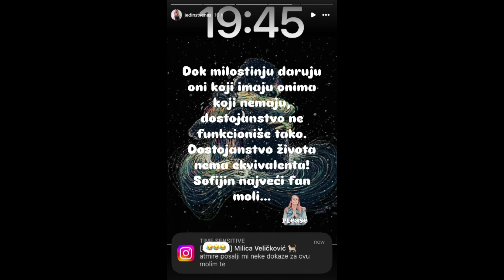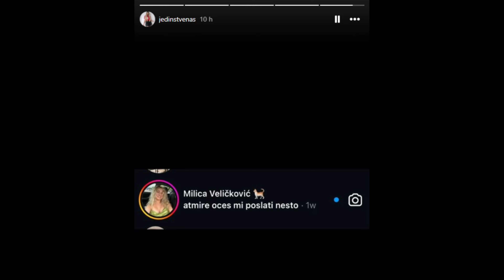SOFIJA MAJKA OBJAVILA PREPISKU UNIŠTILA MILICU! zadruga uzivo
elita 8
elita 7
elita 7uzivo
elita zadruga
zadruga uzivo
elita
elita uzivo